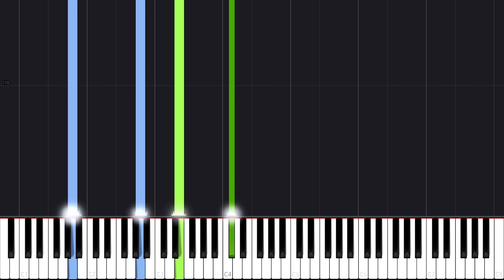Minecraft Medley [Piano Tutorial] (Synthesia) // Jonathan Morris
Enjoy this great Minecraft Medley arranged by Jonathan Morris!

1. Mice on Venus
2. Sweden
3. Wet Hands

This video titled "Minecraft Medley [Piano Tutorial] (Synthesia) // Jonathan Morris" was created under Microsoft's "Game Content Usage Rules" using assets from Minecraft, and it is not endorsed by or affiliated with Microsoft

Composer(s): Daniel Rosenfeld

Arrangement © Jonathan Morris (2019)
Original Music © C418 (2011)